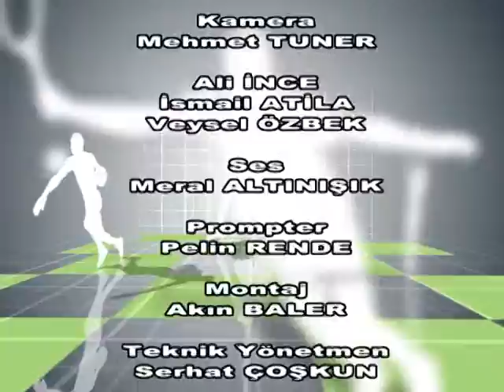SPOR ALTERNATİF - 5. BÖLÜM